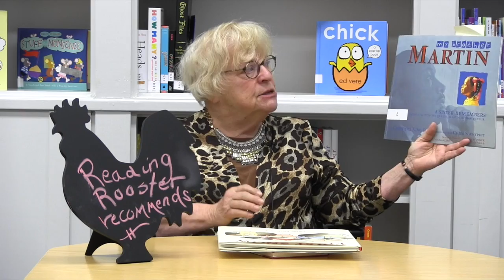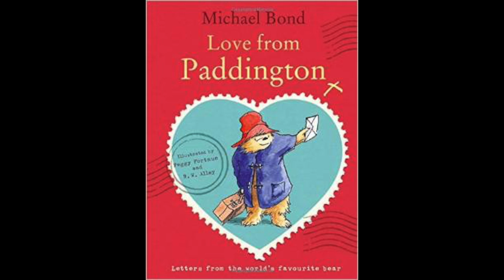Reading Rooster Recommends - January 20, 2015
Helen Fellers recommends children's and young adult books from the SC Center for Children's Books and Literacy.

Reading Rooster Recommends is a trademarked production of the School of Library and Information Science at the University of South Carolina.